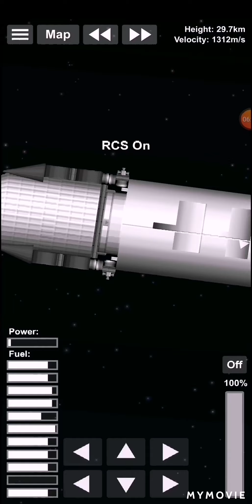Stageless reusable rocket Spaceflight simulator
Stageless rocket take satelite to orbit them back to earth